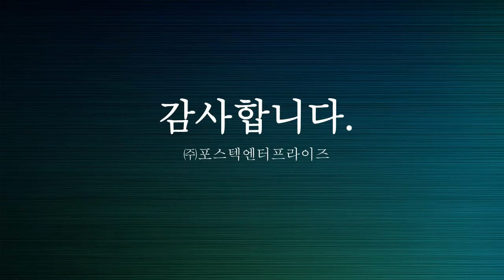턴테이블 자동용기포장기계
턴테이블 방식 자동용기포장기계 영상.

★ 특징
1. 알루미늄 및 스테인레스 스틸 재질의  프레임으로 제작
2. 유지 보수가 쉽고 컴팩트한 디자인
3. 디지털 컨트롤러 패널(PCB)을 이용한 간단한 셋팅
4. 다기능 설계 및 오류 코드 감지 기능이 있어 손쉬운 AS 가능
5. 비상용 전면 안전판 스위치 채용으로 포장의 효율성 극대화
6. 수동 및 자동(포토 센서) 동작으로 포장 내용물에 따라 선택 가능
7. 필름 공급을 위한 세 가지 타입 : 아이마크 센서, 엔코더, 타이머 방식
8. 날인기, 필름 클램프 옵션 장착가능
9. 쉽고 빠른 상하부 몰드 교체 가능(기계 한대로 다양한 용기 포장 가능)
10. 테이블 타입으로 이동이 쉬우며 좁은 공간에서도 사용 할 수 있습니다

★ 적용 제품
1. 컵 씰링 : 물, 주스, 젤리, 푸딩, 커피, 탄산 음료, 두부, 사료 ...
2. 사각 트레이 씰링 : 도시락, 두부, 냉동냉동식품, 해산물, 농산물 가공품...
3. 기타 : 화장품, 제약 제품. 플라스틱 또는 종이 용기로 다양한 종류의 포장 제품

★ 옵션 (별도상담)
1. 날인기, 필름 클램프,
2. 병 디자인을 위한 홀더 및 폴 서포터.
3. MAP : 질소, 이산화탄소, 산소 등 가스 치환 기능